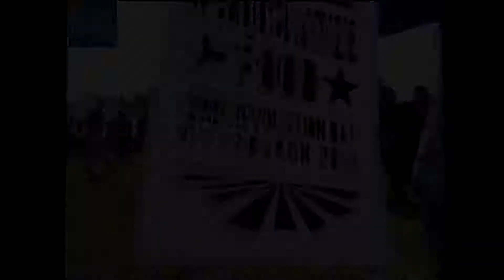Food Revolution Day Pittsburgh - Kamrul Islam: Crowdasaurus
Kamrul Islam, Director of Intern Services at The Hardware Store and Crowdasaurus, shares his thoughts on international food culture.